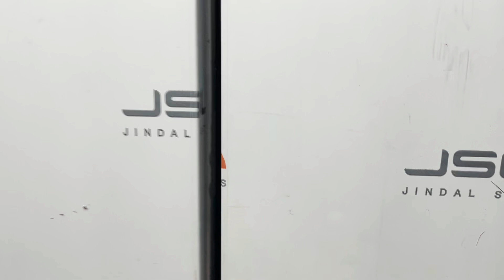Buffet Dinner at 4 star hotel || Nest howard johnson in Kolkata new town Buffe valentine's day 💞❤️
Buffet Dinner at 4 star hotel || Nest howard johnson in Kolkata| valentine's day night vlog
nest howard Johnson in Kolkata new town